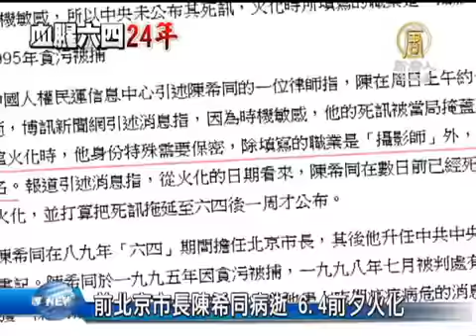【陈希同 中国热点真相新闻】前北京市长陈希同病逝 6 4前夕火化